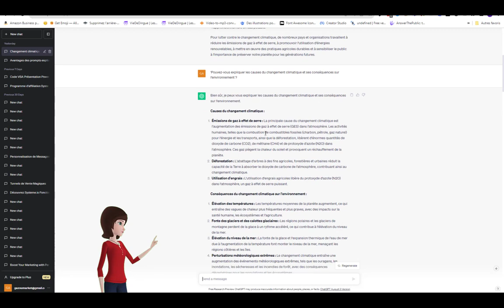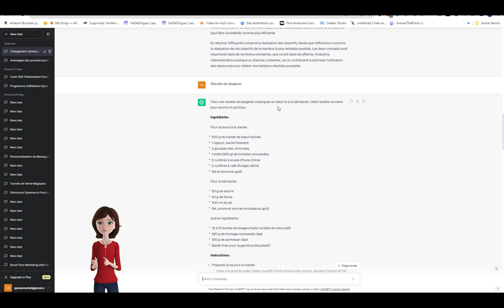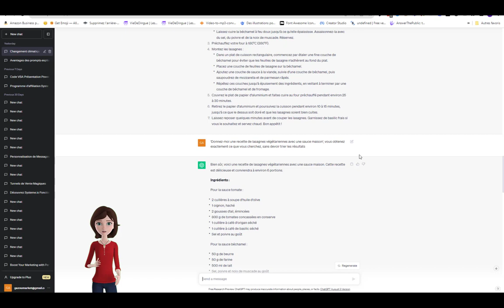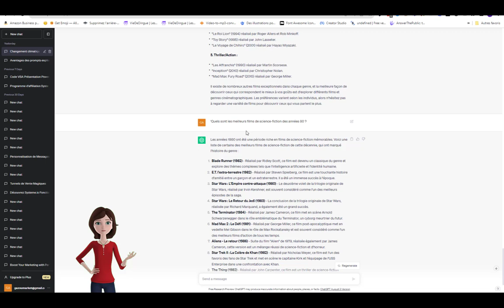Comment utiliser Chat GPT pour obtenir les résultats attendus. Prompts offerts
Dans cette vidéo nous allons explorer les bonnes pratiques pour maximiser l'utilisation de Chat GPT en utilisant des prompts pour des demandes plus explicites. Voici le lien vers les 159+78 prompts offerts

5 astuces pendant 5 jours pour rendre tes présentations plus sexy, formation offerte👁️‍🗨️